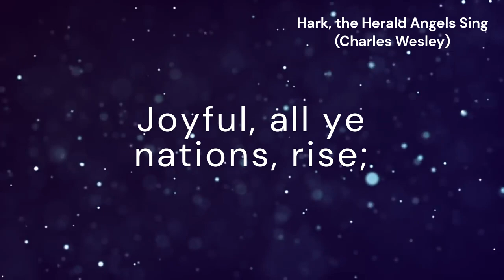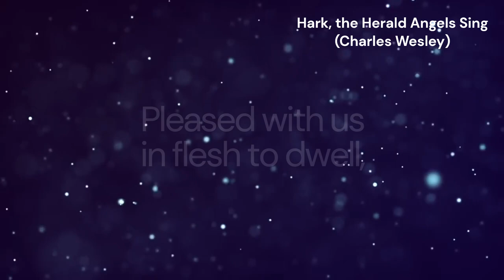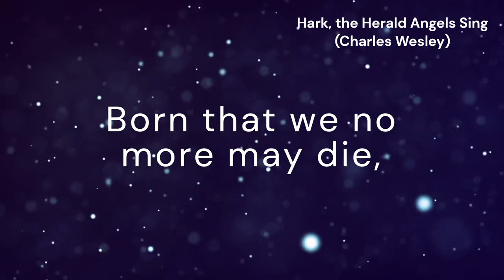Hark, the Herald Angels Sing (MENDERSSOHN)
*Tune:* MENDERSSOHN
*Author:* Charles Welsey
*Composer:* Felix Mendelssohn-Bartholdy

*Lyrics:*
Joyful, all y enations, rise;
Join the triumph of the skies;
With the angelic host proclaim,
"Christ is born in Bethlehem!"
[Refrain:] Hark, the herald angels sing,

Christ, by highest heav'n adored,
[Refrain]

Life and light to all He brings,
Ris'n with healing in His wings.
Born to raise each child of earth,
Born to give us second birth.
[Refrain]